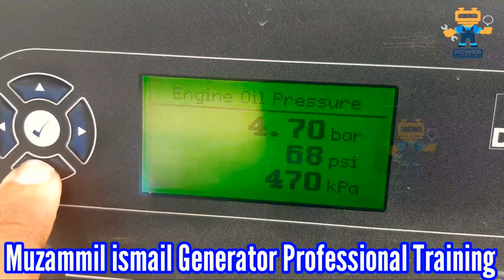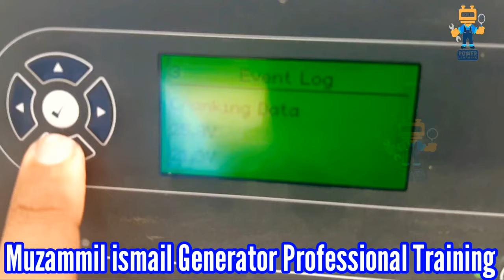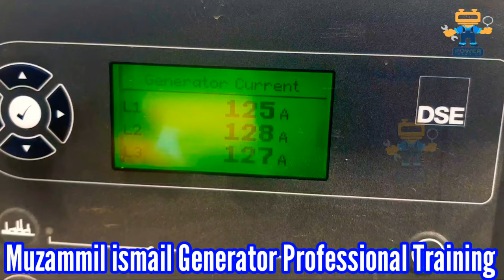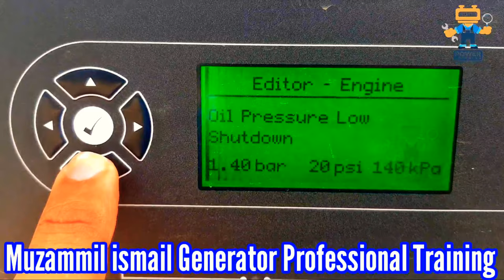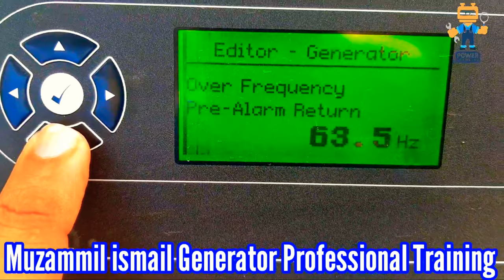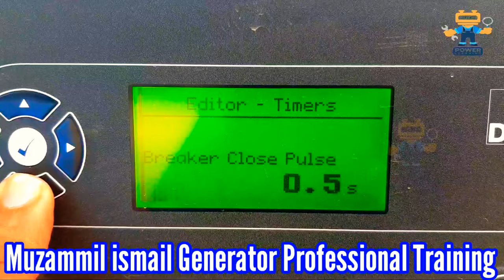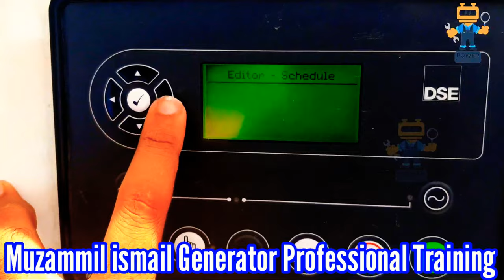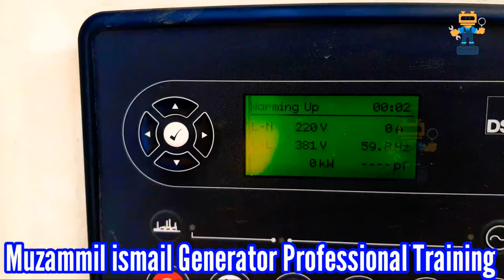Diesel generator Training for Begginers n Expert level - Engine hunting , governor connection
Best technical video tutorials
1. Dse 7320 full course video tutorial

2. How to read Electrical Drawings Video tutorial

4. Three phase genrator excitation system video tutorial